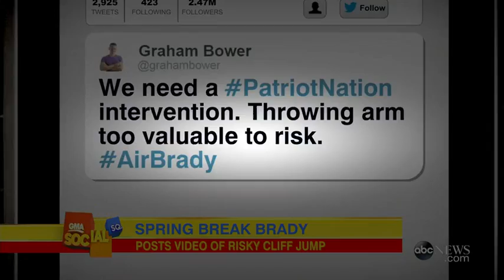Cockpit Voice Recorder Reveals Horrific Last Moments of Germanwings Flight1:54 | news